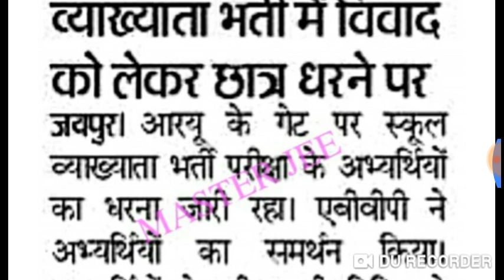RPSC - 1stग्रेड परीक्षा तिथि को लेकर बडी़ खबर // जयपुर में आन्दोलन हुआ तेज परीक्षा तिथि बढे़गी #